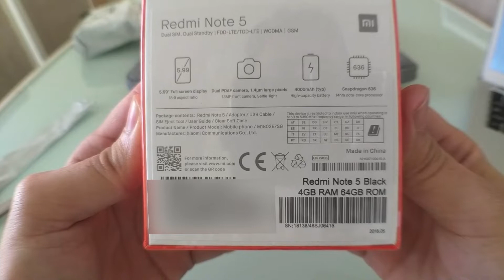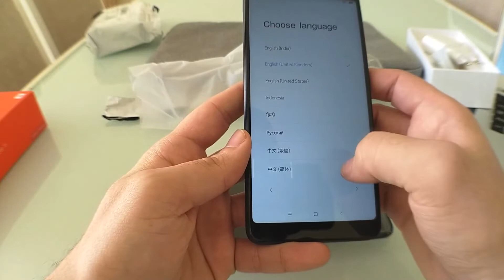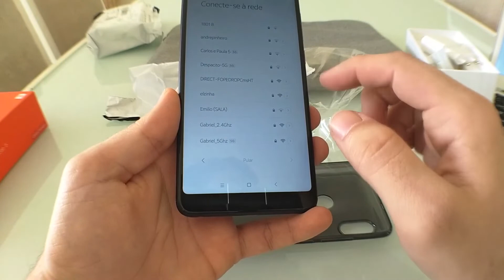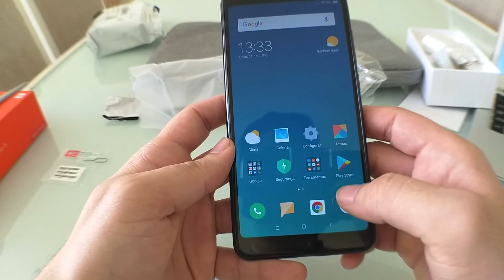Unboxing Novo Celular Xiaomi Redmi Note 5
Fala pessoal, blz? Hoje eu trouxe mais um unboxing pra vocês, é o novo Xiaomi Redmi Note 5.
Segue o link de onde foi comprado este smartphone.